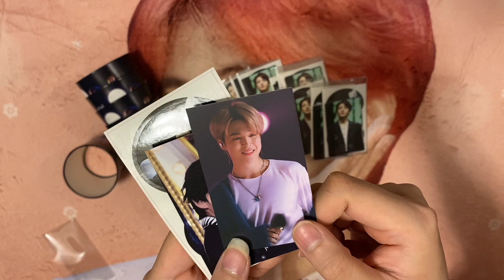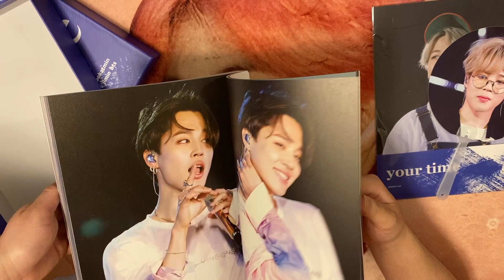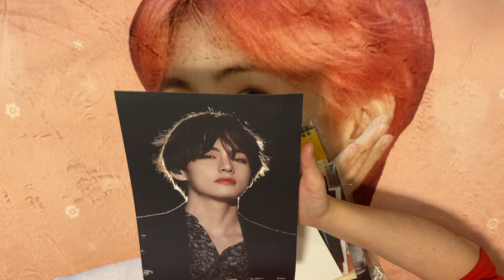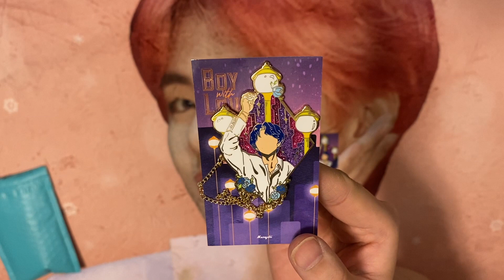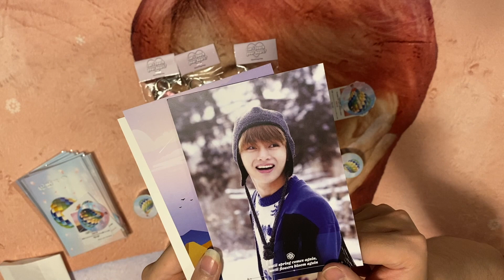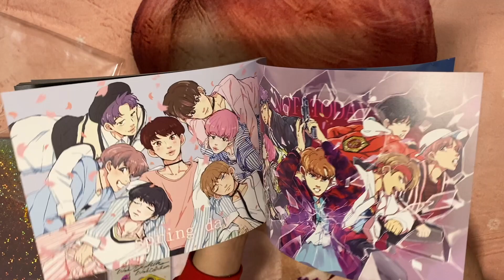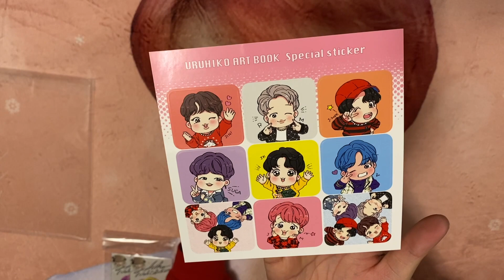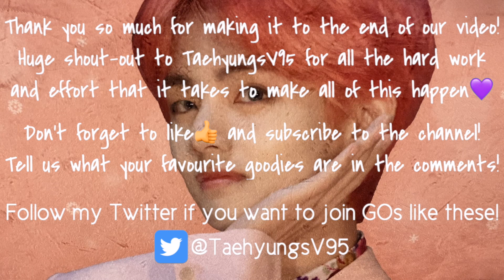BTS Group Order Unboxing - HUGE UNBOXING PART 4 of 4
Hi ARMY!
I'm a Canadian BTS GOM (Group Order Manager)
Be sure to leave a LIKE so that I know you're enjoying my content
I really hope everyone enjoys looking at all these goodies!